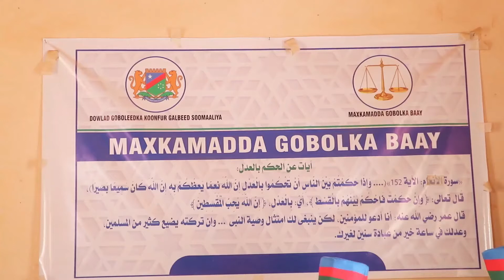Maxkamada Gobolka Baay Oo Xukun Dil ah ku ridey Eedeysaniyaal Dil ka geystey Degmada Berdaale